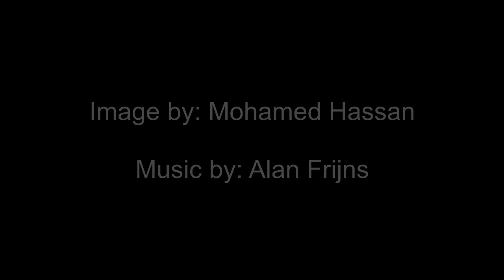💜 Serenity Zen - 55:55 minutes - Clear all negative energies and renew your chakras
Serenity Zen - 55:55 minutes - Rest Time and Peaceful Music -
Serenity Channel Wellness Series - Clear negative energies and renew your chakras.

💜 LifeWave X39 product:
Please use ID# 1768185
💜 Years ago I wrote background music for The Weather Channel and created 4 albums, reaching over 63 million viewers.

💜 We're on Roku! Sign up to watch eighteen 30 minute scenic nature videos:

We are also on Facebook, Truth Social, and Instagram. Join us! :)

SERENITY CHANNEL ®

chakrahealingmusic chakrahealing spiritual and emotional detox, full body detox, cleanse all negative energies, 555 hz